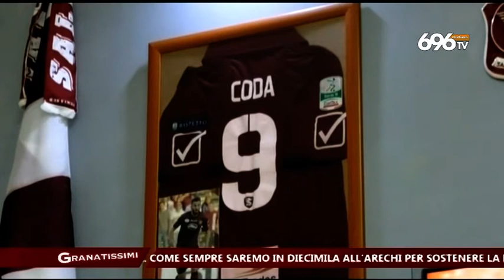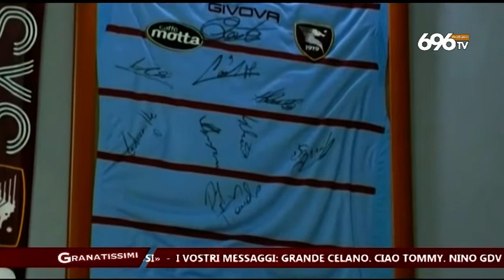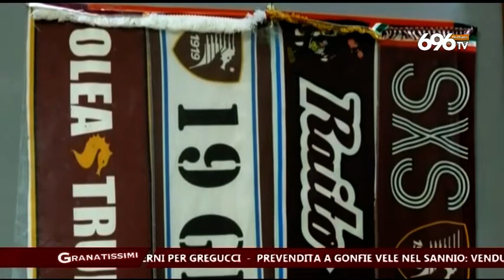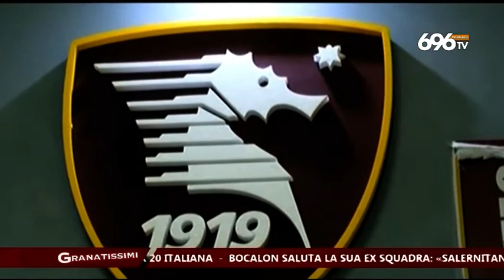Granatissimi - puntata del 5 febbraio 2019